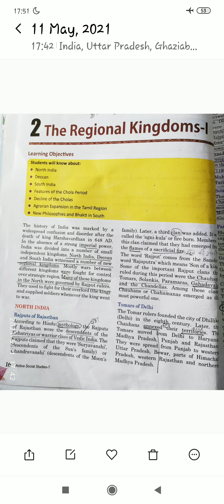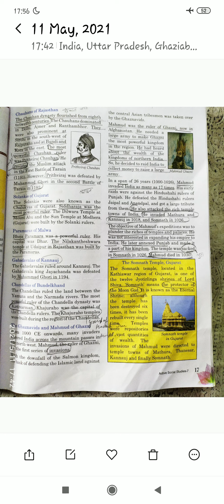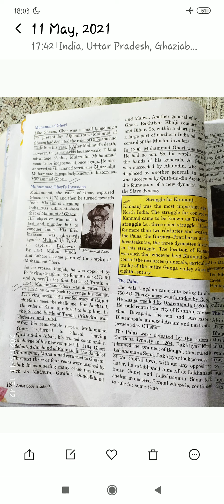Class VII HISTORY CH-2 Regional Kingdoms-I Part-1